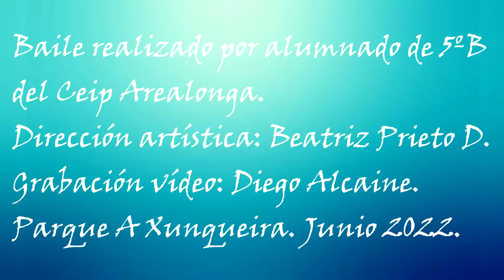GOOD VIBES ( HEAVEN/FIN DE CURSO MÚSICA/ CEIP AREALONGA 2022 )